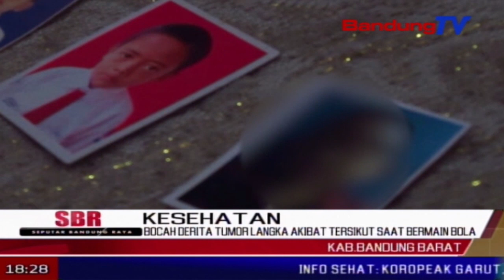Bocah Derita Tumor Langka Akibat Tersikut Saat Bermain Bola | SBR | BANDUNGTV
SBR | BANDUNGTV | FARHAT MUMTAZ | Berawal dari tersikut saat bermain bola, farhan sambarana, bocah berusia sebelas tahun asal kampung cikurutug, desa laksanamekar, kecamatan padalarang, kabupaten bandung barat, menderita penyakit tumor sinonasal, pada rongga hidung dan area sinusnya. bocah yang bercita-cita menjadi polisi tersebut, dijenguk kapolres cimahi jumat siang.